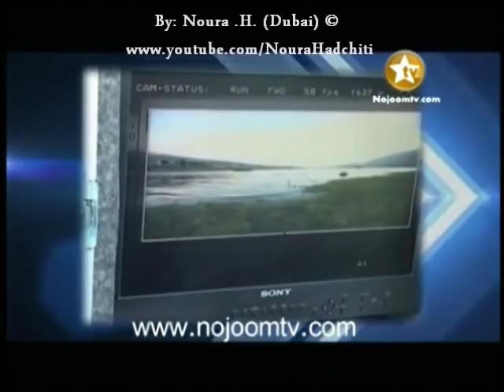محمد المزروعي يتحدث عن النجمة دارين حدشيتي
wedding lebanon najwa middle east love titanic in arabic haifa israel El Ser 4 Cats Abdallah Rwaished Abdel Halim Hafez Abeer Foda Adam Ahlam Ahmad Adaweya "Apologize" One Republic Music Video Ahmad El Sherif Alaa Zalzali Alain Merheb Ali Al Dik Ali Hussein Aline Khalaf Amal Hijazi Amal Wahbe Amani Swissi Amel Lembary Amer Monib Amr Diab Angham Arwa Asala Assi Ashley Tisdale - He Said She Said El Heleni All... With Love... Noura Hadchiti Arabic Arab Muslim yay sehr seher ayouno magic magie yeux connie talbot eyes nancy ajram musique music arab arabe نانسي عجرم سحر عيونه اغاني عربية نانسي عجرم agram haifa hayfa 3agram 3ajram yman El Aatar Ayman Zbib Azar Habib Aziz Abdo Bahaa Al Kafi Bahaa Soltan Bashar El Shaty Bashar Kaisi Basmat Watan Bassem Moughnieh Bassima Boo De Boo Boushra Brigitte Yaghi Carizma Carole Saker Carole Samaha Cendrella Charbel Khalil Cheb Bilal Cheb Jilany Cheb Kader Cheb Khaled Cheb Mami Cheba Maria Christmas Clauda Chemali Cyrine Abdel Nour Crazy Indian Music Video Filmed in the 90's Preety awsome dance moves OK Go - Here It Goes Again Dalida Dana Dania Danielle Darine Darine Hadchiti Diana Haddad Diana Karazon Dina Hayek DJ Mario Dominique Hourani Ehab Tawfik Elias Karam Elie Massad Elissa Esam Karika Essaf Fadel Shaker Fady Badr Fady Harb Fairuz Fares Karam Fares ilahi Farid Al Atrash Fergie - Big Girls Don't Cry (Personal): Regular Version Fella El Jazairia Gassan Rahbani George El Rassi George Khabaz George Wassouf Ghada Shbeir Ghady Ghady Rahbani Gharam Ghassan Saliba Grace Deeb Gullizar Hadi Yones Haifa Wehbe Hakim Hamada Hani elahije ilahije elahi Helal Hani El Omary Hani Shaker Hasna Hayat Hiba Mounzer Hisham Abbas Hisham El Haj Hossam Habib Howayda High School Musical 2 Music Video - You Are The Music in Me Ibrahim Al Hakami Imad Helou Iwan Iyad Shaker Jad Choueiri Jad Nakhle Jawad Al Ali Jeny Joanna Mallah Joe Ashkar Jordin Sparks - Tattoo [OFFICIAL MUSIC VIDEO] Joseph Atieh Joud Julia Boutros Justin Timberlake - Lovestoned I Think She Knows Music Video Katia Harb Kazem Al Saher Khaled Ajaj Khaled Selim Laila Ghofran Latifa Laura Khalil Leila Eskandar Loai Madelaine Matar Maged El Mohandes Majida El Roumi Malak El Nasser Maram Marcel Khalife Margo Kassar Maria Marie Sleiman Marwa Marwa Nasr Marwan Khoury Massari May Hariri Maysam Nahas Melhem Baraket Melhem Zein Melissa Menna Nahla Miryam Fares Mohamed Al Mazem Mohamed Fouad Mohamed Nour Mohammad Abdo Moin Sharif Mostafa Amar Mostafa Kamel Nabil Ajram Nabil Sh3el Nagla Najwa Karam Nancy Ajram Nasri Shams Eldin Nawal Nawal Al Zoghby Nawal Mazloum Nay Nazem Al Ghazali Nelly Makdessy Nicole Saba Nona Nora Rahal Nour El Omr Nourhan Our Song- Taylor Swift (Music Video) Osama Rahbani Oum Kalthoum Pascal Saker Pascale Machaalani Quiminboos Rabih Asmar Ragheb Alama Ramy Ayach Ramy Sabry Raneem Rania Jubran Rania Kurdi Rashed El Majed Rayan Razan Reda Reeda Rihanna - Umbrella Rola Saad Rosy Rouwaida Rouwaida Attieh Ruby Sabah Sabah Fakhri Saber El Roubai Samar Sami Yusuf Samir Yazbek Samira Said Samira Tawfik Samo Zein Sandra Sandy Saoud Abou Sultan Sara Serkan Shadi Aswad Shadi Jamil Shadia Shereen Sherif Mekawy Sherine Wagdy Simon Hadchiti Soad Hosny Soulja Boy Tell Em - Crank That MUSIC VIDEO Album In Stores! Star Academy Suzan Tamim Tamer T-Pain featuring Akon - Bartender [OFFICIAL MUSIC VIDEO] 3ashor Tamer Hosni Tarek Selim Tony Hanna Tony Kattan Tony Kiwan Viny Wadih El Safi Wadih Mrad Waed Wael Jassar Wael Kfoury Wael Mansour Walid Samra Walid Tawfik Warda Yara Yasser Yasser Habeeb Yehya Radwan Yousra Yuri Mrakadi Zaki Nasif Zein El Omr Zekra Ziad Bourji Ziad Rahbani Zizi Adel LEBANON UAE EGYPT JORDAN QATAR BAHRAIN SYRIA IRAN LEBANESE EMIRATE KSA SAUDI ARABIA KUWAIT mtv otv lbc melody mbc 1 2 3 4 action hits arabia wanassa Paris for president obama mccain amercian election 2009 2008 (less) Darine Hadchiti nawal al zoghby najwa karam wael kforey nancy ajram mariam fares fadel shaker Haifa wehbe shereen walid tawfic rola saad assala nasrey amr diab majida el roumi ehab tawfic George el rassi pascal saker melhem zein wael jassar carol samaha George wassouf dina hayek fayrouz zein el omr ramy ayach ragheb alama nawal tamer hosni elissa